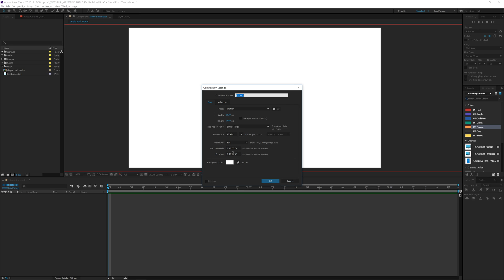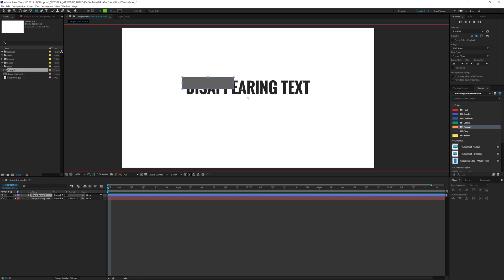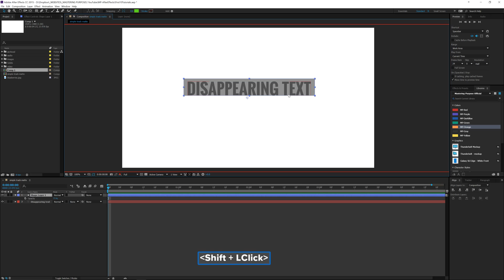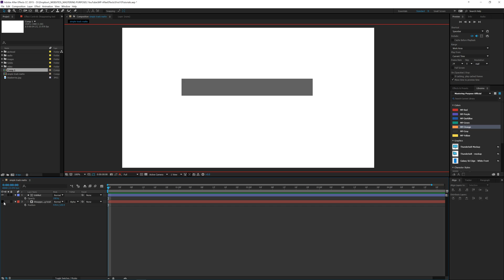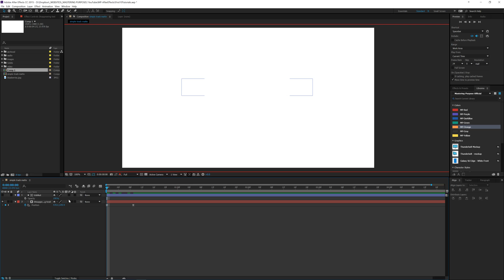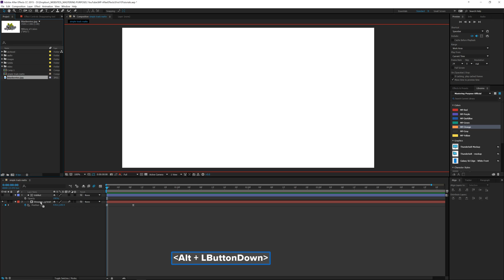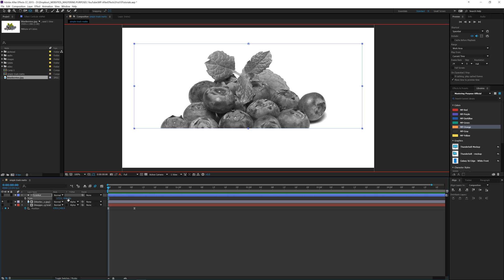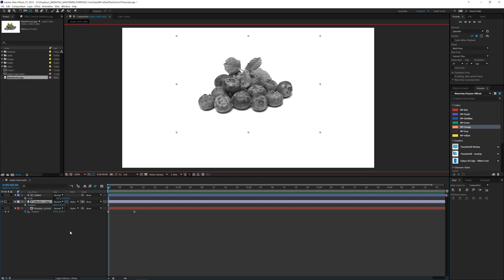Simple Track Matte With Disappearing Text | After Effects Tutorial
If you've ever wanted to know how to make text disappear in After Effects, this is a fairly quick tutorial to help you with it.

We're working with track mattes, a way in After Effects to make text or images disappear in thin air! There are infinite number of ways to use track mattes and text is commonly one of the layers that people want to make disappear from the screen.

Using different layers and making track mattes is one of the benefits of motion graphics. Hopefully this tutorial was simple enough to follow and helps your motion graphics experience.

Keep creating and define your purpose!